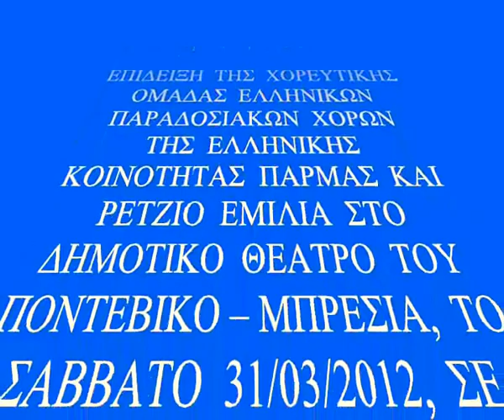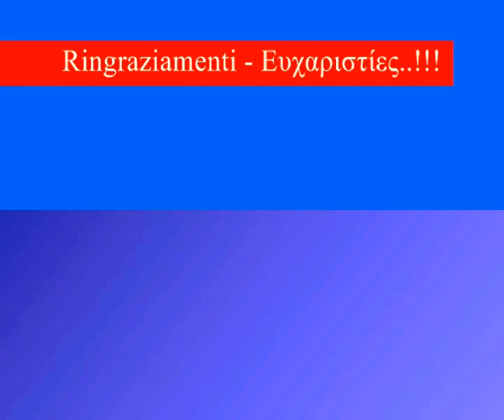'Εdeka - Danze Tradizionali Greche in Italia - Pontevico (BS)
Italiano - Greco --- Ιταλικά - Ελληνικά:

DANZE  TRADIZIONALI  GRECHE...IN  ITALIA...!!! :-))

ESIBIZIONE  DEL  CORPO  DI  BALLO  DI  DANZE  TRADIZIONALI  GRECHE  DELLA  COMUNITA'  ELLENICA  DI  PARMA  E  REGGIO  EMILIA  AL  TEATRO  COMUNALE  DI  PONTEVICO -- BRESCIA,  IL  SABATO  31/03/2012,  IN  COLLABORAZIONE  CON  LA  COMUNITA'  ELLENICA  DI  BRESCIA  E  CREMONA...

ΕΛΛΗΝΙΚΟΙ  ΠΑΡΑΔΟΣΙΑΚΟΙ  ΧΟΡΟΙ...ΣΤΗΝ  ΙΤΑΛΙΑ...!!! :-))

ΕΠΙΔΕΙΞΗ  ΤΗΣ  ΧΟΡΕΥΤΙΚΗΣ  ΟΜΑΔΑΣ  ΕΛΛΗΝΙΚΩΝ  ΠΑΡΑΔΟΣΙΑΚΩΝ  ΧΟΡΩΝ  ΤΗΣ  ΕΛΛΗΝΙΚΗΣ  ΚΟΙΝΟΤΗΤΑΣ  ΠΑΡΜΑΣ  ΚΑΙ  ΡΕΤΖΙΟ  ΕΜΙΛΙΑ  ΣΤΟ  ΔΗΜΟΤΙΚΟ  ΘΕΑΤΡΟ  ΤΟΥ  ΠΟΝΤΕΒΙΚΟ -- ΜΠΡΕΣΙΑ,  ΤΟ  ΣΑΒΒΑΤΟ  31/03/2012,  ΣΕ  ΣΥΝΕΡΓΑΣΙΑ  ΜΕ  ΤΗΝ  ΕΛΛΗΝΙΚΗ  ΚΟΙΝΟΤΗΤΑ  ΤΗΣ  ΜΠΡΕΣΙΑ  ΚΑΙ  ΚΡΕΜΟΝΑ...

(1) Il Corpo di Ballo di Danze Tradizionali Greche della Comunità Ellenica di Parma e Reggio Emilia diretto dal  Maestro  Zacharìas 'Akis Krypotos,  è l'unico fra le comunità Elleniche d' Italia e rappresenta, in diversi eventi culturali, oltre che la Comunità Ellenica di Parma e Re, la Grecia sul territorio italiano! In passato ha anche rappresentato anche la Federazione delle Comunità Elleniche d' Italia.

(1) Η χορευτική ομάδα Ελληνικών Παραδοσιακών Χορών της Ελληνικής Κοινότητας Πάρμας και Ρέτζιο Εμίλια υπό τη διεύθυνση τού  δασκάλου  (Κρυπωτός  Ζαχαρίας  Άκης), είναι η μοναδική μεταξύ τών Ελληνικών Κοινοτήτων Ιταλίας και εκπροσωπεύει  σε διάφορες  διεθνείς πολιτιστικές  εκδηλώσεις, την Ελληνική Κοινότητα Πάρμας και Ρέτζιο Εμίλια  και την Ελλάδα, επί ιταλικού εδάφους!  Επίσης στο παρελθόν  εκπροσώπευσε  και  την  Ομοσπωνδία Ελληνικών Κοινοτήτων Ιταλίας.

(2) Il gruppo esiste dal 1998 ed è composto in maggioranza da Italiani filo Greci e si esibisce con costumi tradizionali di diverse regioni Elleniche, come: dal Peloponneso,Grecia Centrale, Epiro, Thessalia, Macedonia, Thracia, Creta, Cicladi, Pontos, contando già un elevato numero di partecipazioni in diversi eventi e contesti culturali ed internazionali, ripresi dalle tv greche e italiane come: Ert, Skai gr, Ellada tv, Rai, Mediaset, Milano tv.

(2) Η χορευτική  ομάδα  υφίσταται  από  το 1998, αποτελείται  κυρίως  από  Ιταλούς  Φιλέλληνες  και  παρουσιάζεται  με  παραδοσιακές στολές  από  διάφορες  περιοχές  της  Ελλάδας, όπως  από  τη  Πελοπόννησο,  Στερεά Ελλάδα, Ήπειρο, Θεσσαλία, Μακεδονία, Θράκη, Κρήτη, Κυκλάδες, Πόντος, μετρώντας  ήδη  πολλές συμμετοχές! Πολλές από αυτές έγιναν ύπο τη κάλυψη διαφόρων ιταλικών και ελληνικών μέσων ενημέρωσης, όπως  Ert, Skai gr, Ellada Τv, Rai, Mediaset, Milano Τv.

(3) Alcuni di questi eventi sono:  -- Μερικές  από τις εκδηλώσεις είναι:

Verona - Festival Internazionale Tocati, Milano - quartiere Brera, Milano -- Fiera "Borsa Internazionale del Turismo", Poviglio - festa greca, pranzo annuale (tutti gli anni), Museo Guatelli - Ozzano Taro, Festa Multiculturale - Collecchio (tutti gli anni), Reggio Emilia festa internazionale nella piazza centrale, Parma - festa del quartiere oltre torrente, Teatro del Vicolo Parma, Biblioteca Internazionale Ilaria Alpi Parma durante la "Settimana Greca", Teatro Comunale di Felino - Sabati in festa, Massenzatico - Reggio Emilia, Bologna Festa a San Lazzaro, Calestano - Associazione Proloco, Parma piazza centrale - Festa dei Popoli, Parma piazza centrale della Pilotta -- Festa Multiculturale delle scuole di Parma, Teatro Europa di Parma - Settimana del migrante, Teatro Dal Verme di Milano - Omaggio a Mikis Theodorakis e alla musica di Rebètiko, Teatro Comunale di Pontevico Brescia - Serata di Danze Tradizionali della Grecia, Festival di Danza del Comune di Sant' Angelo in Vado - Urbino,  International Day - Base Nato di Solbiate Olona Varese,..e in diverse altre occasioni..!